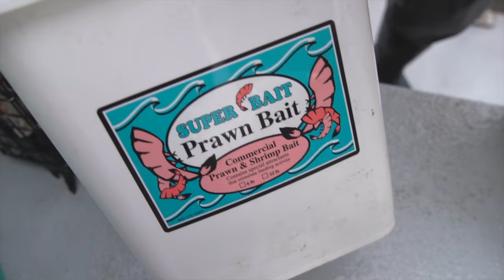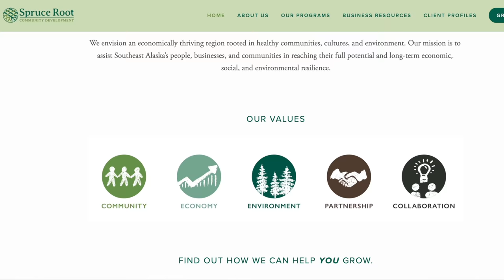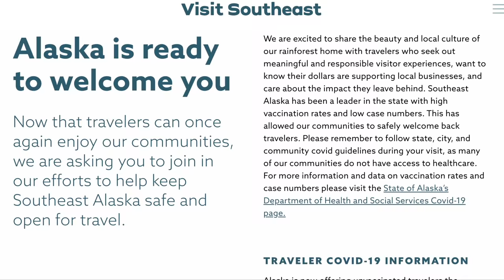ALASKAN FEAST | Catch and Cook Spot Prawn and Octopus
Are you a traveler who wants to engage with local culture, wants to know your dollars are supporting local businesses, and cares about the impact you leave behind? Then this is the real Alaskan vacation for you!

For more information about travel routes and schedules, community covid guidelines, and local businesses to check out on your trip, go Please remember many communities in Southeast do not have access to healthcare, so be sure to keep Southeast Alaska's communities and visitors safe by following state, city, and community covid guidelines during your visit.
And don't forget to check out

Spruce Root believes in a regenerative approach to tourism that promotes locally-led, meaningful, and responsible visitor experiences in communities across Southeast Alaska. Rooted in Indigenous values, Regenerative Tourism reimagines how the tourism industry can protect and benefit communities, cultures, and ecosystems.